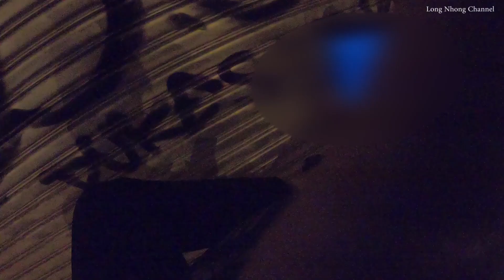Chị Khách Say Xỉn Và Anh Go Việt Số Hưởng-Long Nhong Channel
-Chúc các bạn có những phút giây vui vẻ qua những video của mình
-Mọi người đăng ký ủng hộ Kênh Hậu nhaa
-XIN CHÂN THÀNH CẢM ƠN ANH EM
Đồ nghề làm Channel của Mình
-Go pro 7 ( quay đường)(Mình mua cũ thôi )
-Sjcam 4000 wifi (quay mặt )
-Mic ghi âm tự chế
-Điện thoại Sam Sung s7
-Điện thoạ Ip5s
-Honda Blade 110
-Phần mềm chỉnh sửa adobe premiere 2017